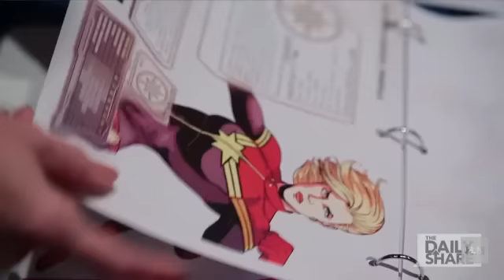Watch: HLN correspondent flips car at Marvel Universe LIVE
Take a look at this brave correspondent with The Daily Share getting flipped in a stunt car at Marvel Universe LIVE.